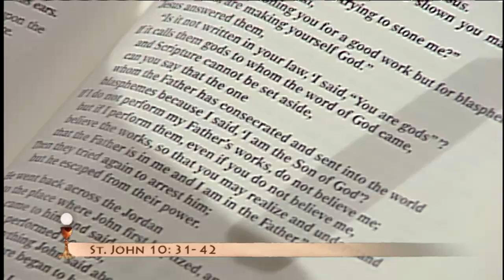Daily Catholic Mass - 2017-04-07 - Archbishop Charles J. Chaput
St. John Baptist de la Salle, Priest (Memorial)